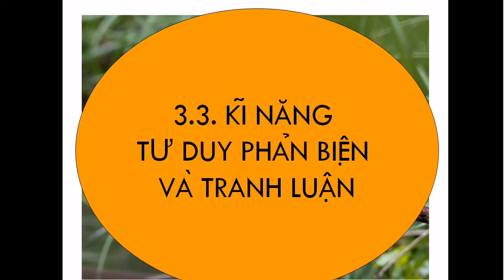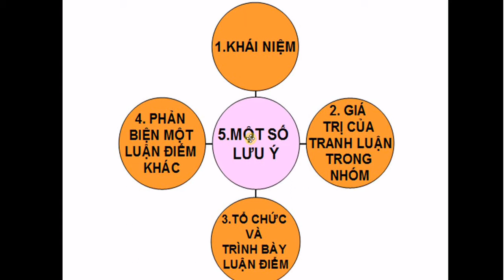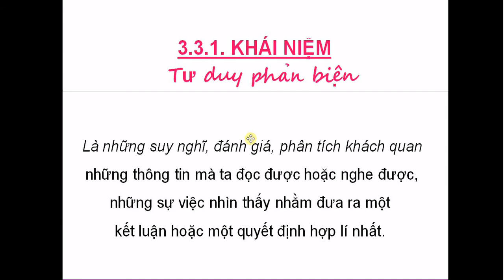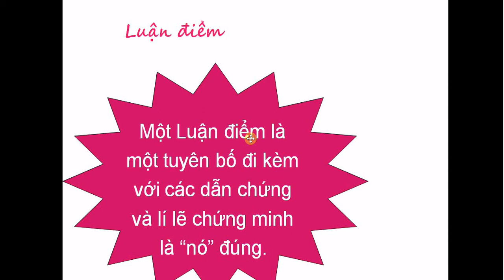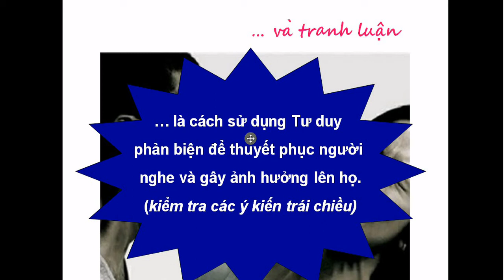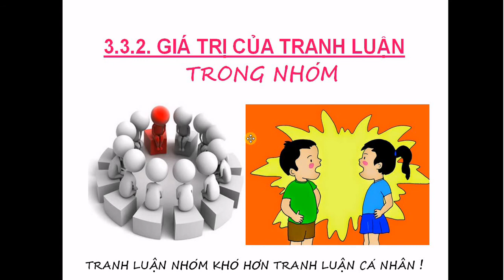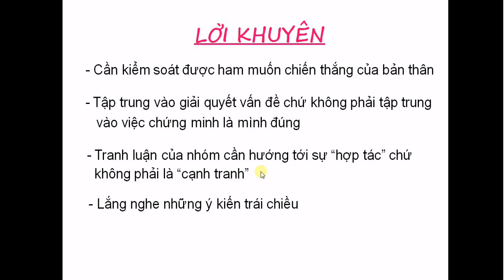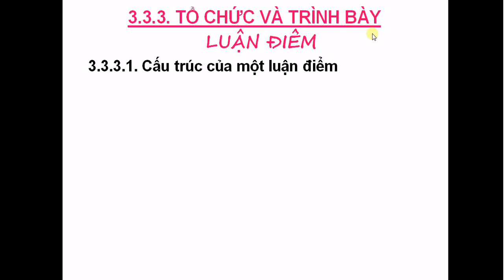Tư duy phản biện #1-kĩ năng mềm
Tư duy phản biện #1-kĩ năng mềm -nguồn : Nguyễn Công Trình
Kiến thức chuyên ngành mà các trường đại học cung cấp cho sinh viên trong quá trình học tập là yếu tố quyết định giúp các sinh viên có thể lập nghiệp trong tương lai. Tuy nhiên câu hỏi đặt ra là những kiến thức chuyên ngành đó đã đủ để giúp sinh viên có thể vượt qua những khó khăn và thử thách trong một tương lai mà không ai có thể nói trước được điều gì trong một thế giới đang thay đổi từng ngày. Chính vì thế các trường đại học phải chuẩn bị cho sinh viên của mình những hành trang, kỹ năng mềm ngoài những kiến thức chuyên ngành, và một trong những hành trang đó chính là sự hiểu biết.